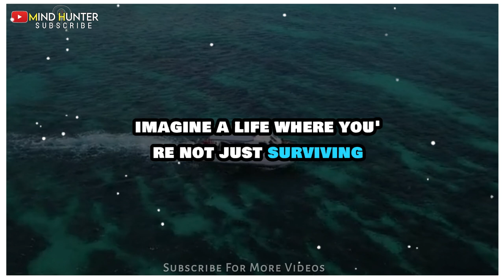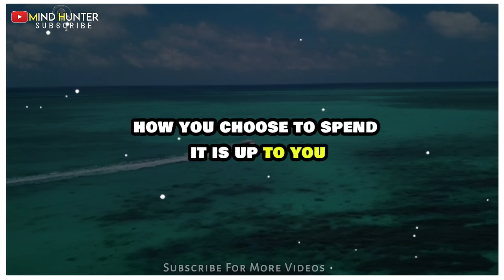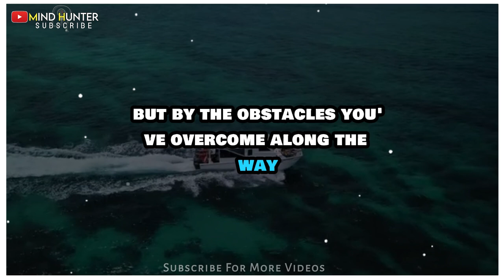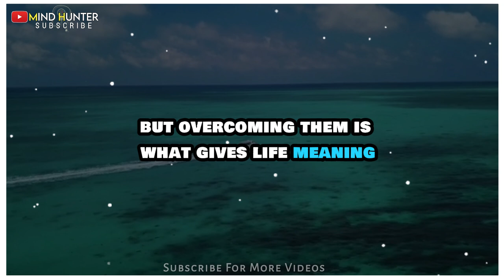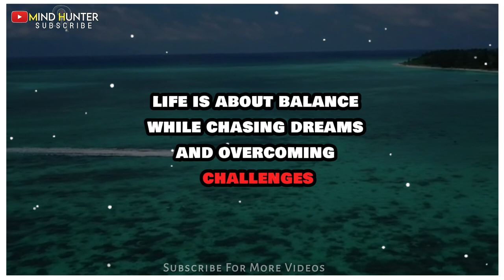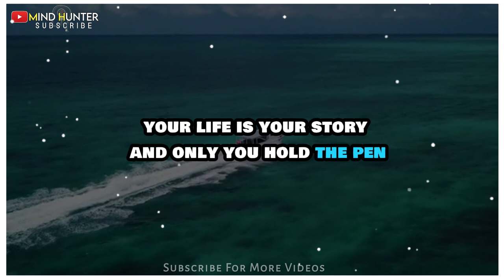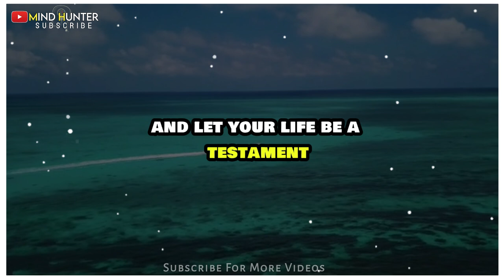Uncover Hidden Power 15 Life Changing Motivational Quotes to Ignite Your Day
Unlock Your Potential: 10 Mind-Blowing Psychology Facts and Motivational Quotes to Transform Your Day

Description
Discover transformative quotes and jaw-dropping psychology facts that will elevate your mindset and boost your daily motivation! In this video, we delve into powerful insights about human behavior and offer inspirational quotes to ignite your inner strength. Perfect for anyone looking to enhance their personal growth and unleash their full potential. Don’t miss out—watch now and start your journey to a more empowered you!